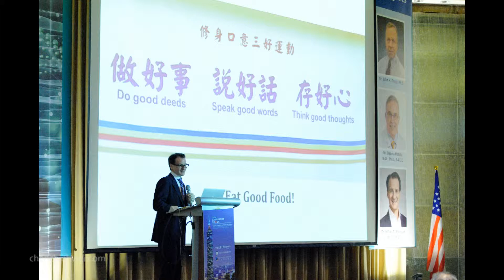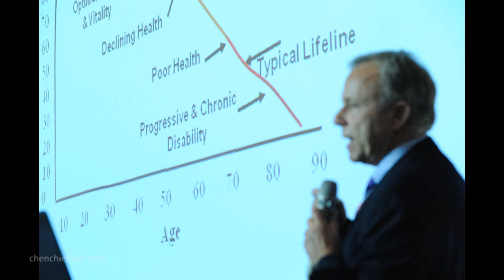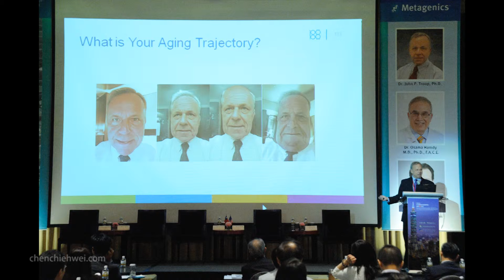活動紀錄 | 中華生醫&Metagenics - 08 th Lifestyle Medicine Summit, Taipei 2015 (香格里拉酒店。台北)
8th Lifestyle Medicine Summit, Taipei 2015
2015 生活型態醫療高峰會

Host:
中華生醫&Metagenics

Speaker:
Dr. Jeffrey Morrison
Dr. Osama Hamdy
Dr. John Troup

Film+Edit:Chen Chieh-Wei Photography